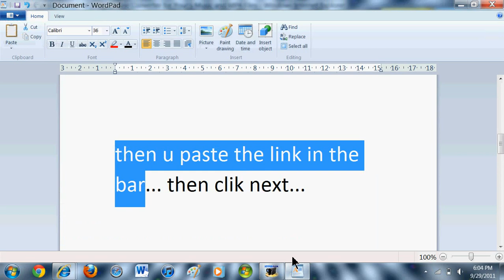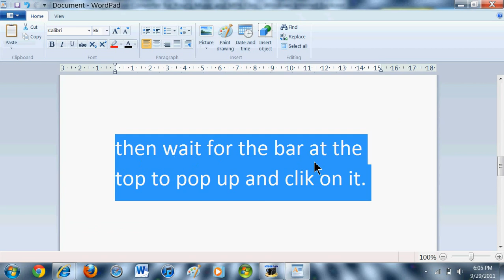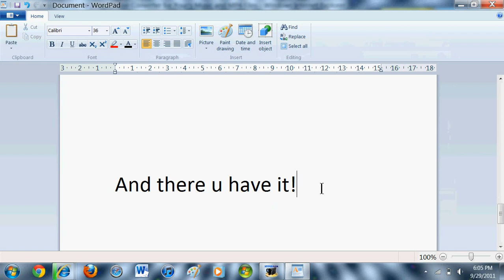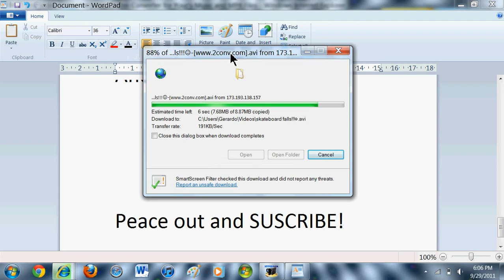How To Download Videos For Free (Best Way)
This is the easiest way to download videos!☺